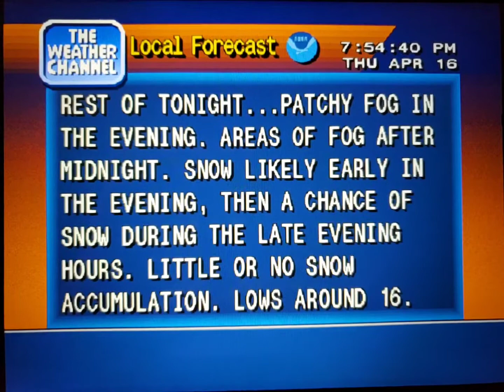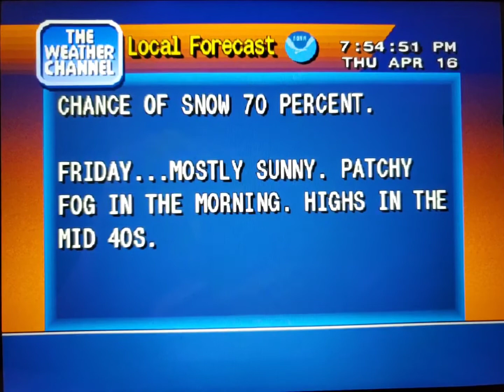WeatherStar 4000 Simulator Apr. 16, 2020(26)